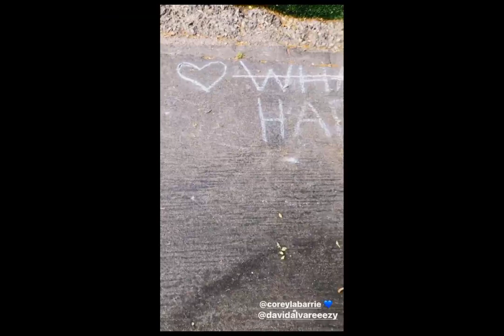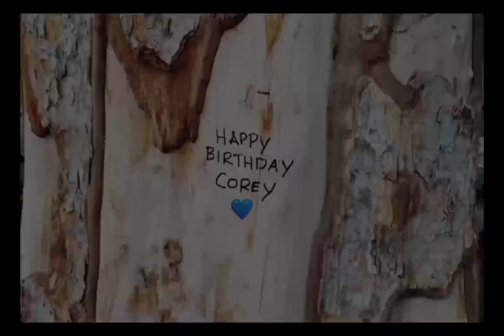Corey's friends celebrate his b-day